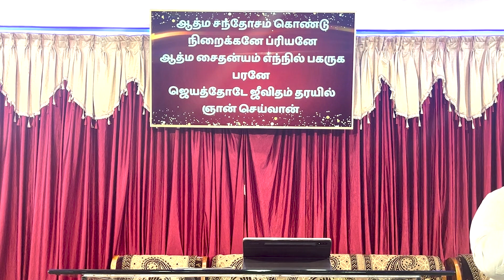Sunday Service | Rev. D S Laji Kumar | 11th December 2022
Join us live now with Rev. D S Laji Kumar

09: 30 AM  11th December 2022